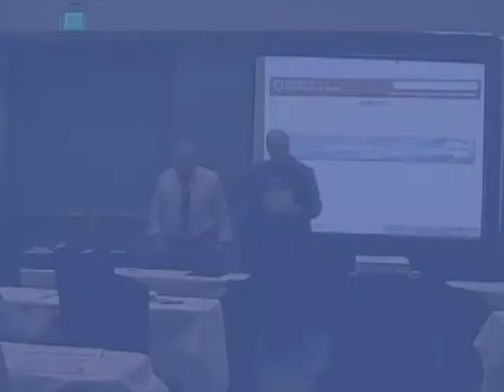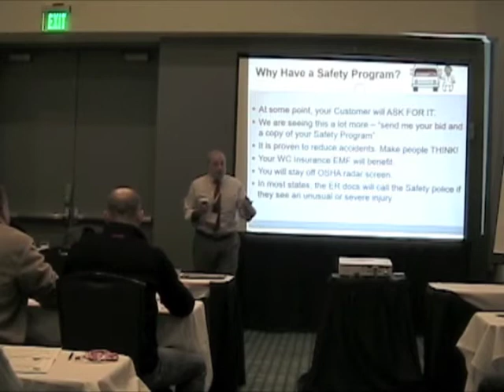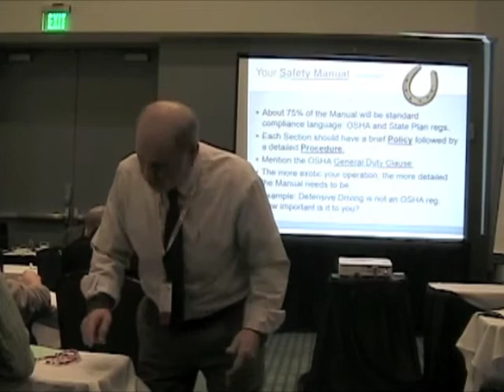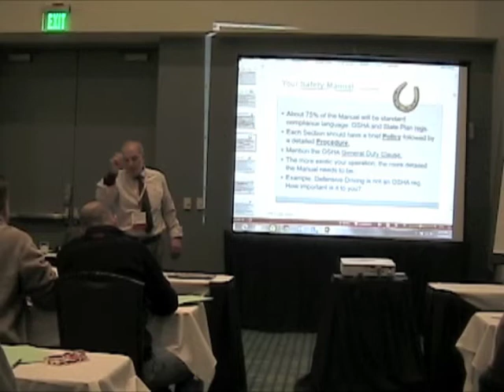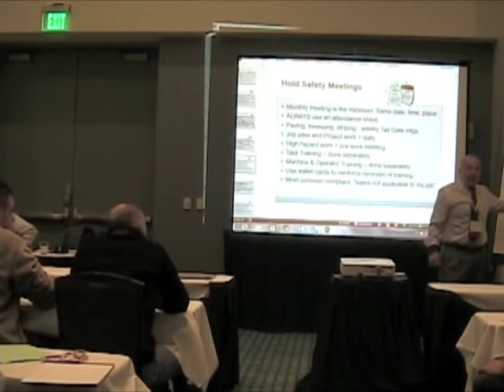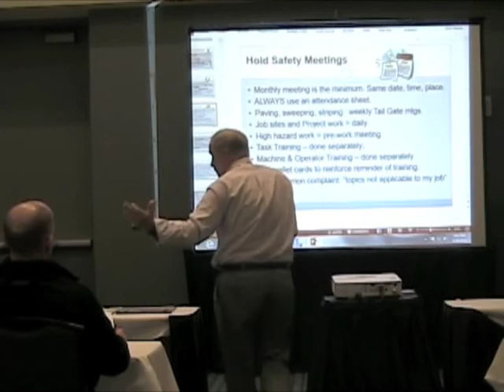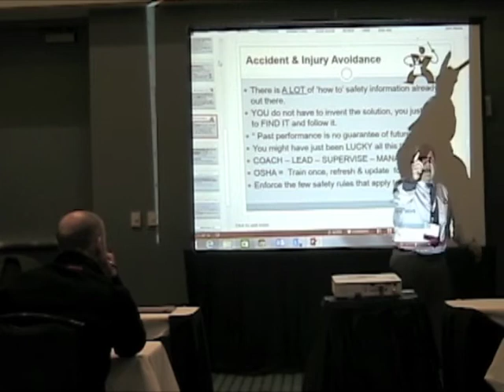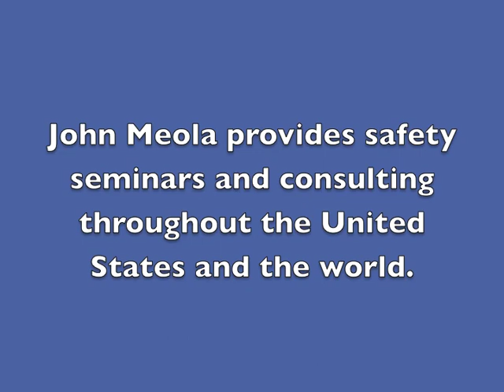John Meola Presents "Top 10 Safety Issues for Pavement Maintenance Contractors"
John Meola, internationally-recognized safety expert, gave this presentation at the 2015 National Pavement Exposition.